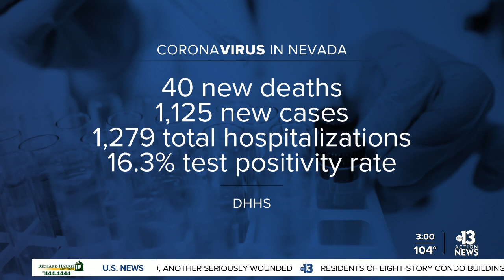Nevada reports 40 new COVID-19 deaths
Nevada reports 40 new COVID-19 deaths since yesterday's report.